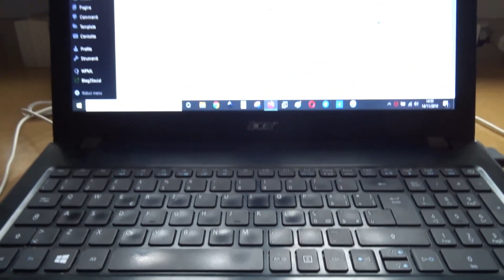Giorno simpatico e srittura veloce su tastiera